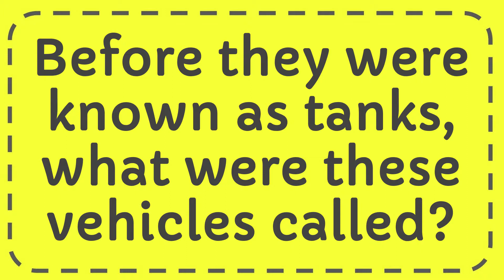Before they were known as tanks, what were these vehicles called?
Before they were known as tanks, what were these vehicles called? NEW VIDEO#